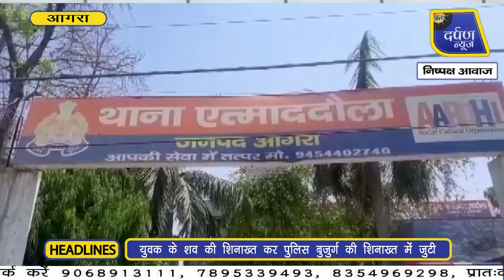थाना एत्माद्दौला क्षेत्र में दोहरे शव मिलने से फैली सनसनी